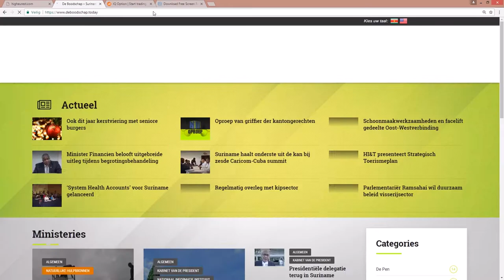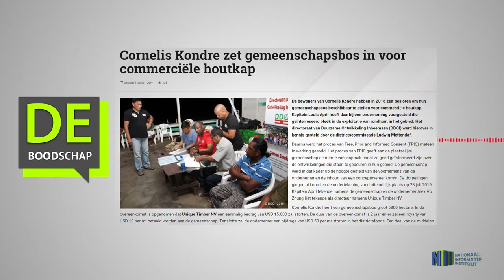CORNELIS KONDRE ZET GEMEENSCHAPSBOS IN VOOR COMMERCIELE HOUTKAP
Hier de link van het bericht: "Cornelis Kondre zet gemeenschapsbos in voor commerciёle houtkap"